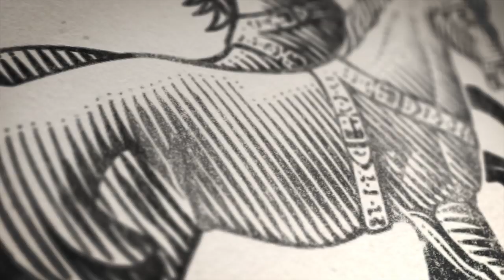Preparing for a Syrian Transition - Legatum Institute Webcast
The Institute hosted a live webcast and panel discussion with Dr Ashraf Ghani, former finance minister of Afghanistan and Clare Lockhart, who worked with him on the 2001 Bonn Agreement and later on the Afghan transition. The panel discused their new paper on Syria which offers lessons learned from the global experience of the 1980s, 1990s and the first decade of the 21st century. The discussion was moderated by LI's Anne Applebaum.